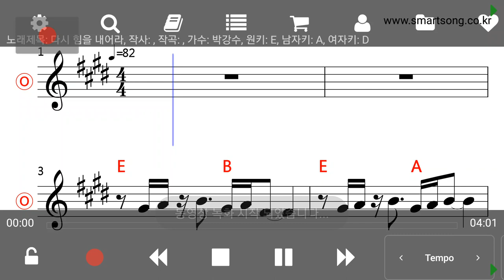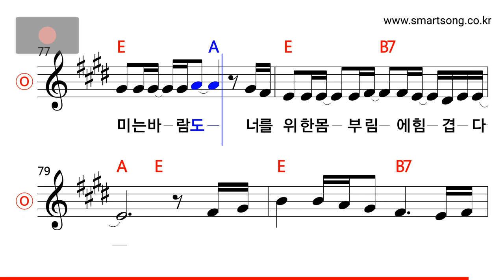박강수 - 다시 힘을 내어라 MR